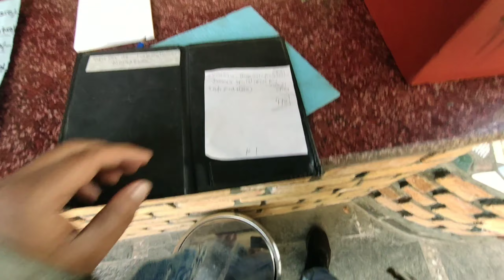Surprise Gift for my Subscribers | Jimmy's kitchen | Mcleodganj | Episode 5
Jimmy's kitchen is in main Mcleodganj famous for it's Tibetan food. I had Jimmy's special flat noodles and dimsums here and they were really very tasty. Would give 5 out 5 for food quality, taste and Cafe's services.